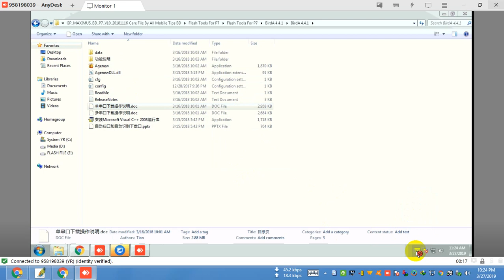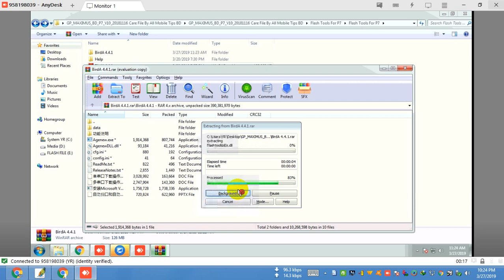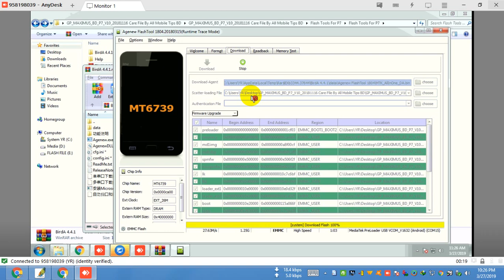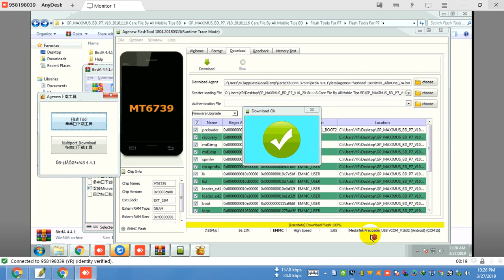Maximus P7 Flash File FastBoot Mode Fix Customer Care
Model Brand : Maximus
Model Name :  P7
Software Version :(P7 V09) (P7_V10)
Device CPU: MT6739
File Size :769MB
Rom Version : Android 8.1 Oreo
Room Type?: Customer Care File
File Status : Paid. If not working, then you will get your money Back
LCD fix
100% Tested Firmware Flash File
Tested by gsm kawsar

Maximus P7 Android Lollipop Version Firmware,Maximus P7 Marshmallow Version Flash File,Maximus P7 Needrom Stock Rom,Maximus P7 Google Drive Flash File Link,Maximus P7 Flash File And Flash Tool,Maximus P7 Google Account Lock Unlock,Maximus P7 Frp Unlock,Maximus P7 Full Scatter File,Maximus P7 Dead Recover Flash File,Maximus P7 LCD Black Or White LCD Fix Flash File,Maximus P7 Camera Solution,Maximus P7 Latest Update Flash File,Maximus P7 Latest Update Firmware,Maximus P7 LCD Black Fix,Maximus P7 LCD White Fix.